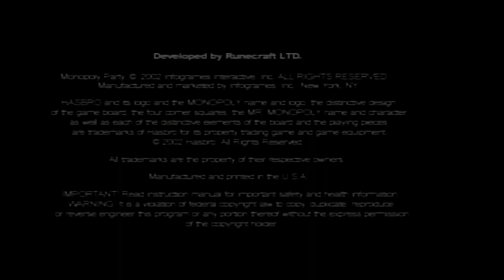3-in-1 Birthday Special for Steve Whitmire, Christopher Daniel Barnes and Bill Farmer (Part 28)